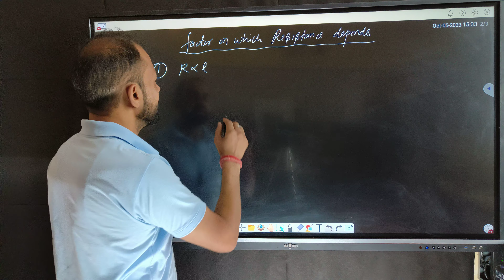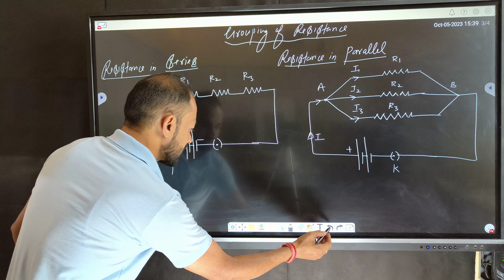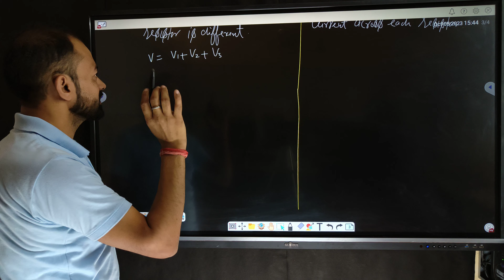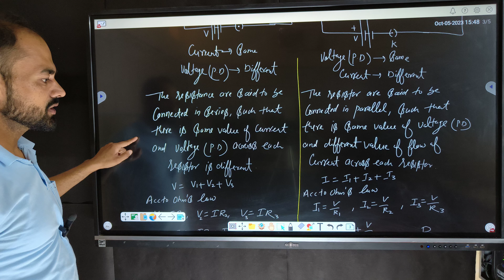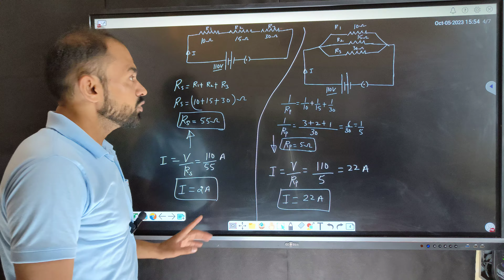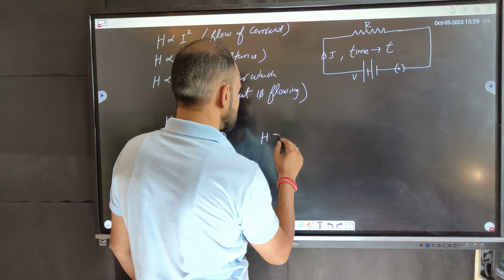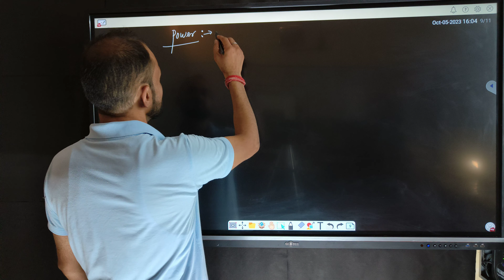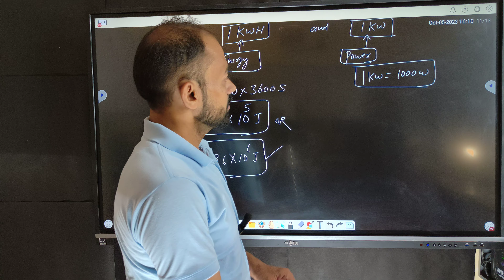CLASS-10Th | CH-12 | ELECTRICITY | FACTOR ON WHICH RESISTANCE DEPEND,RESISTANCE IN SERIES , PARALLEL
CHAPTER --ELECTRICITY

FACTOR ON WHICH RESISTANCE DEPEND

GROUPING OF RESISTANCE IN SERIES AND PARALLEL

ELECTRIC ENERGY

ELECTRIC POWER AND SI UNIT OF POWER

1 KILOWATT =1000 W
1 MEGAWATT=1000000W
1HORSEPOWER=746WATT

1KWH=3.6X10 POWER 6